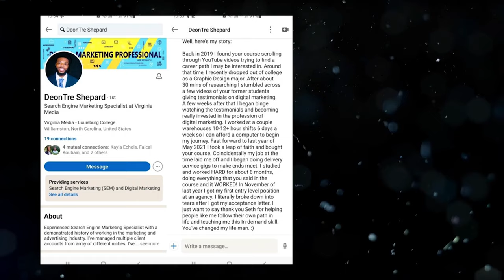How Brian Landed A Digital Marketing Job At 59 Years Old